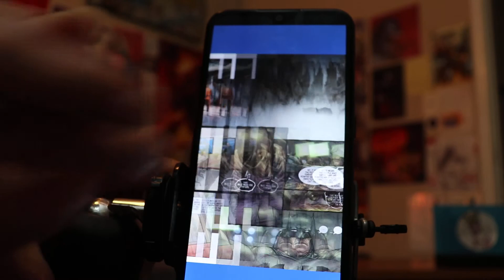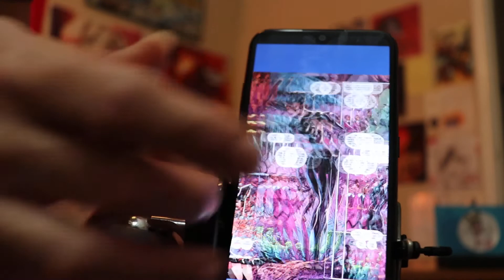Evil's Comics Reviews Batman: Fear State Omega #1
From Dc Comics

Written by James Tynion IV

Art by

Riccardo Federici
Christian Duce
Ryan Benjamin
Guillem March
Trevor Hairsine

Colors by Chris Sotomayor
Letters by Clayton Cowles

What did you think of Fear state?  Honestly I love it.